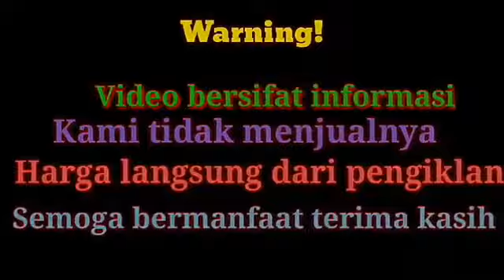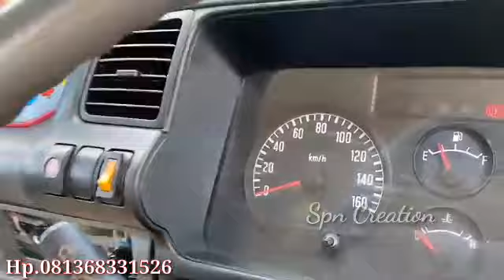Elf long morodadi prima istimewa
Video bersifat informasi kami tidak menjual nya bila anda berminat silahkan klik link yang ada di bawah untuk memastikan ketersediaan unit sebelum menghubungi no hp pengiklan bila tidak bisa di buka kemungkinan unit sudah laku atau sudah di hapus terima kasih semoga bermanfaat